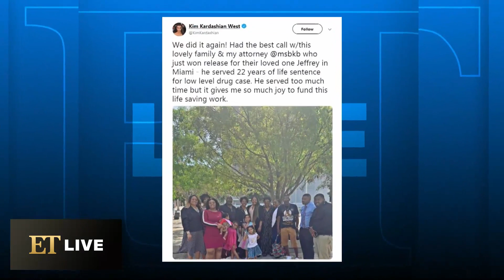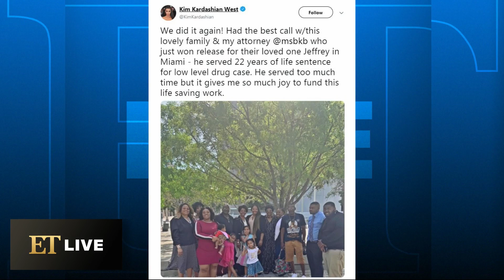Kim Kardashian West Helps Win Release for Man Serving Life Sentence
Kardashian shared the news she helped a man serving a life sentence for a low-level drug case win early reason from prison.